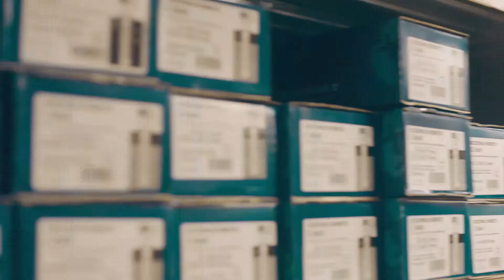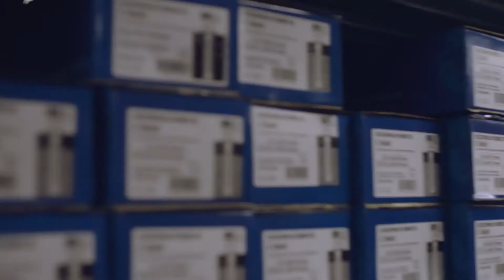XL-BYG mød Kasper